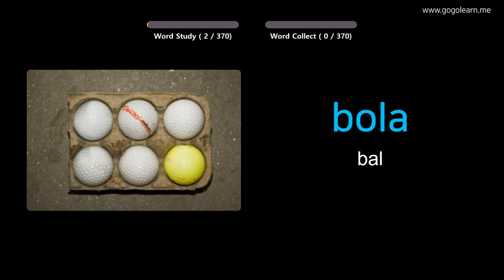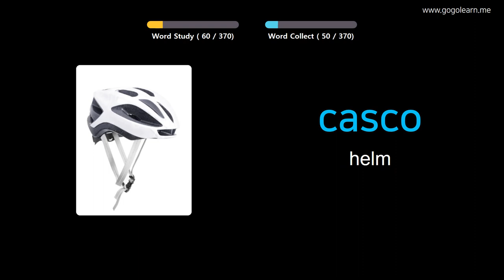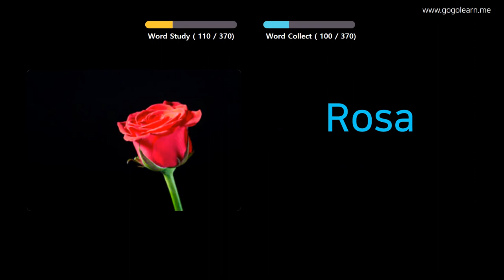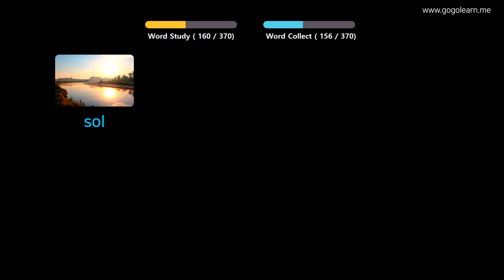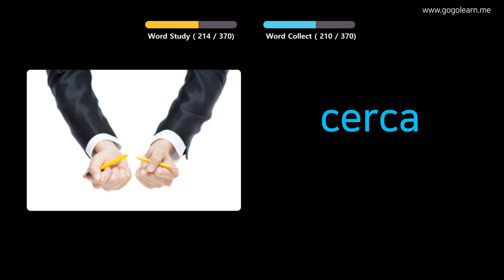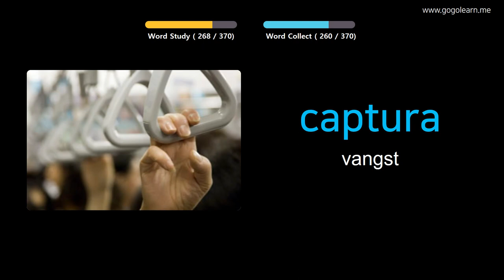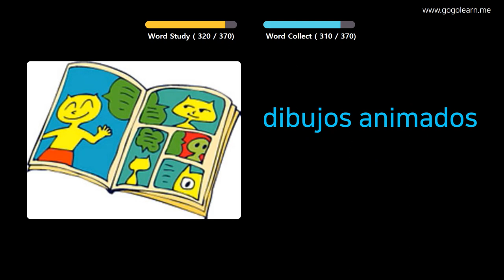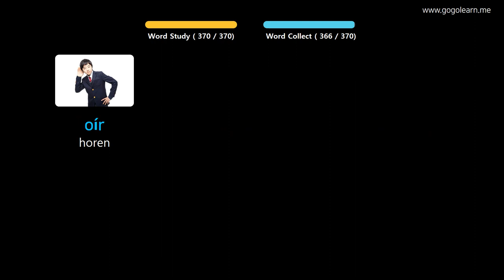Spanish Leren Door Middel Van Foto's |Spanish woordenschat Middelbare School 1 | Golearn